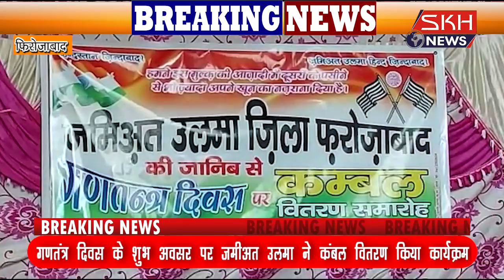गणतंत्र दिवस के शुभ अवसर पर जमीअत उलमा ने कंबल वितरण किया कार्यक्रम